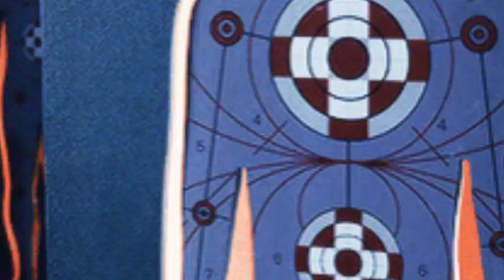Praying | THG & TW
Shout out to all of the children who were cursed with the worst kind of parents but came out on top.

Shout out to Alina, who had to fend for her brother and herself after her mother let them be taken, after her mother left them alone.

Shout out to Apple, for overcoming her father's sexual abuse and not letting that stop her from having a family of her own.

Shout out to Beth, who faked her own death to avoid another bruise, another broken bone at her father's hand.

Shout out to Eliza, for finding herself in a world of uncertainty and loving herself when her parents couldn't- when they'd thrown her away.

Shout out to Max, who was left to the hands of strange men as his mother drowned herself in another high, who took his chance at life and ran with it.

Shout out to all our kids who didn't think they would make it, but prevailed all odds.